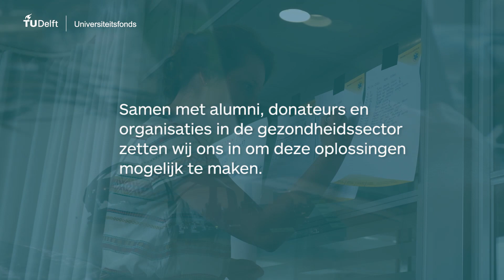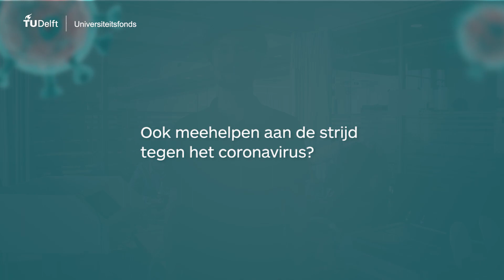TU Delft - Universiteitsfonds | COVID-19 Response Fund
TU Delft COVID-19 Response Fund – 1 week na de lancering…

Vanuit het TU Delft COVID-19 Response Fund worden onderzoekers en studenten gesteund die met Delftse technologie een bijdrage proberen te leveren aan de strijd tegen COVID-19. Inmiddels worden er al 5 Delftse projecten geholpen en staat de teller op maar liefst 152.000 euro.
Studententeam OperationAIR is één van de gesteunde projecten, bekijk de video wat ze te vertellen hebben.
Dank aan iedereen die al bijgedragen heeft! Alle steun is nog steeds zeer welkom.